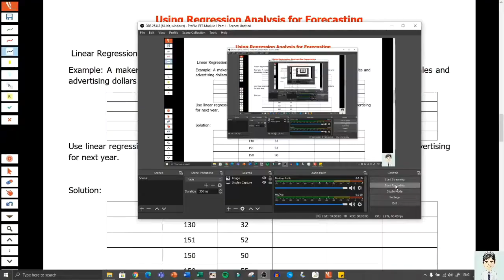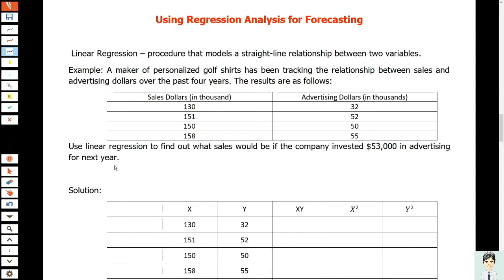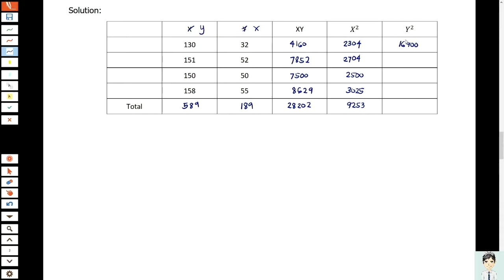Forecasting Demand Linear Regression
The content and principles of this tutorial/lecture video are not owned by the instructor.